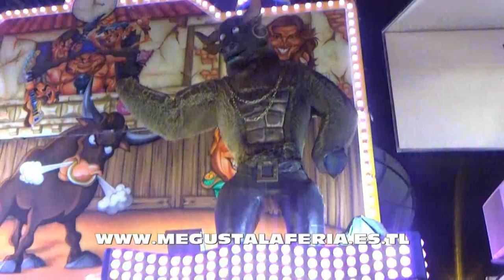Espectáculo Grand Prix (Fun House) Feria de San Juan de Badajoz 2.017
Espectáculo de trampas Grand Prix (Fun House) en la Feria de San Juan de Badajoz 2.017 vídeo realizado la web de las ferias.